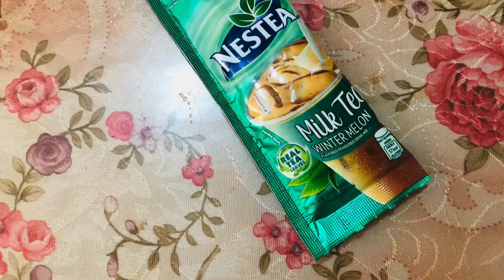WINTERMELON MILK TEA REF CAKE | FOUR INGREDIENTS | EASY RECIPE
How to make Wintermelon Milk Tea Ref Cake?

---FOUR INGREDIENTS ONLY---

13 pcs Fudgee Bar
500 ml All Purpose Cream
3/4 cup condensed milk
1 sachet Nestea Wintermelon Milk Tea Powder

Thank You "Easy Cooking Ph" for the recipe!!